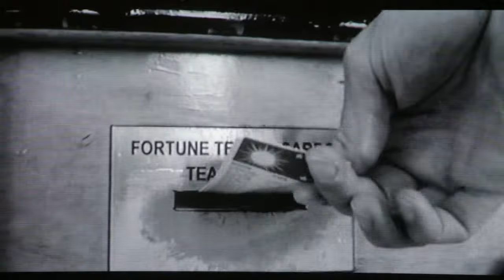Glasvegas - EUPHORIC /// HEARTBREAK \\\ - The Return Of Glasvegas Teaser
Music video by Glasvegas performing EUPHORIC /// HEARTBREAK \\\ - The Return Of Glasvegas Teaser. (c) 2011 Sony Music Entertainment UK Limited